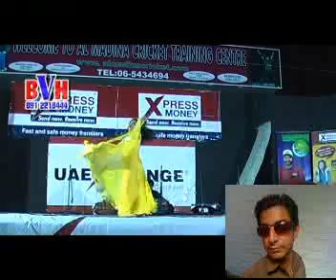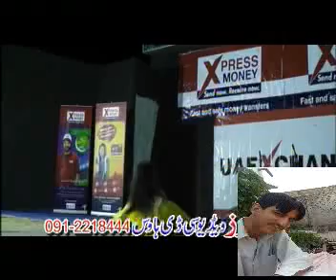eid show billalshahzad 2.mp4